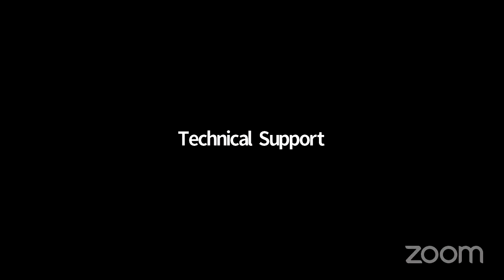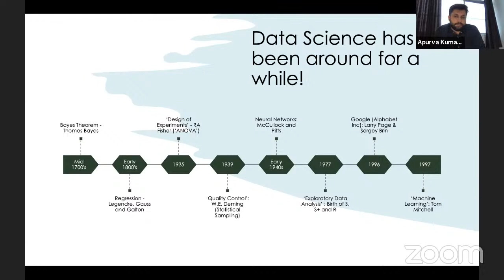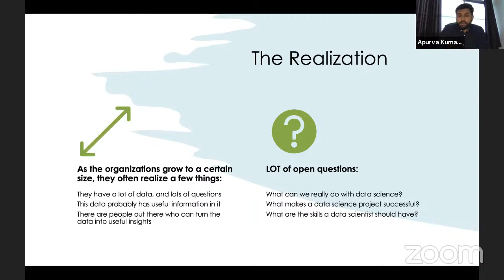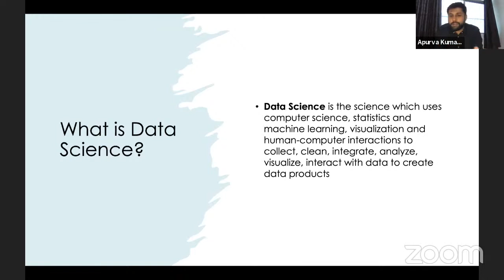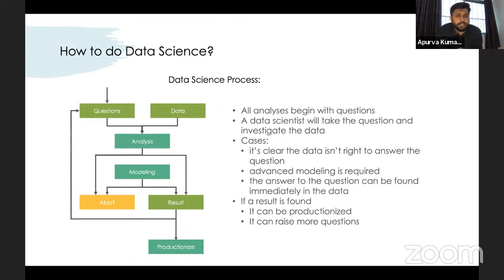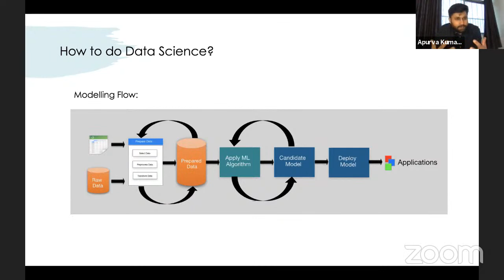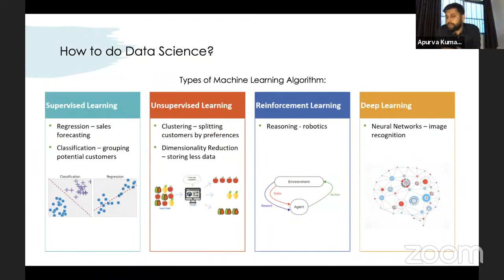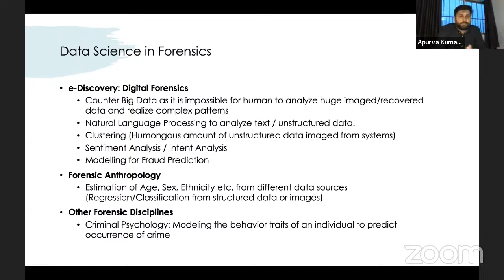Talk on Data Science in Forensics by Apurva Kumar | GIFSA - CRAFTS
Council for Research Applied to Forensic Technology & Science, Government Institute of Forensic Science, Aurangabad presents you the talk on -Data Science in Forensics By Mr. Apurva Kumar.